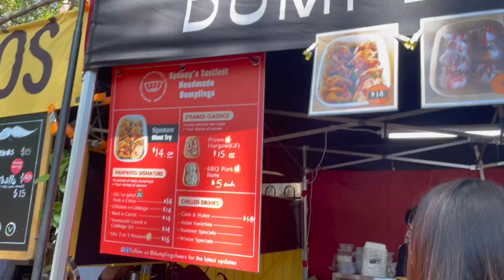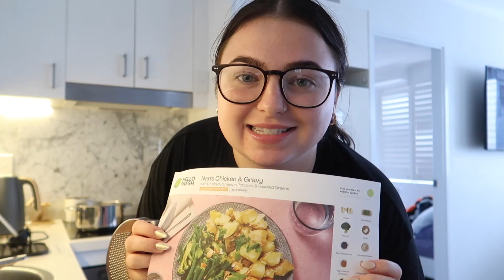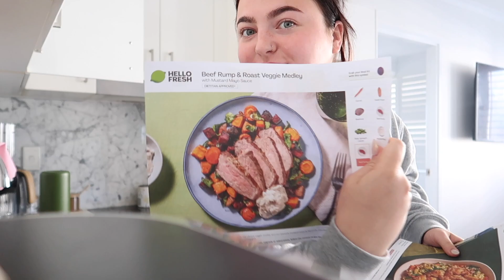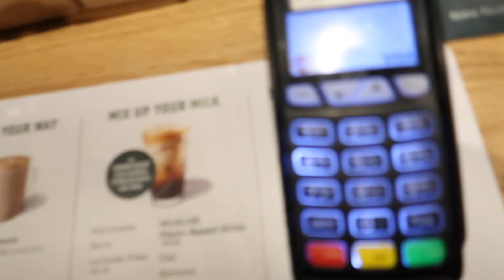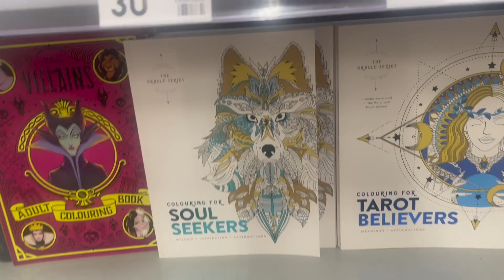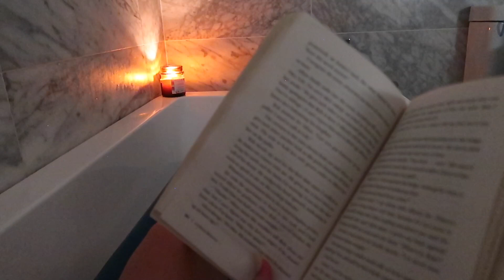Trying to get my life together | Niamh Caulfield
hi

Spend a pre-menstrual week with me while I try to get my life together and fail haha.